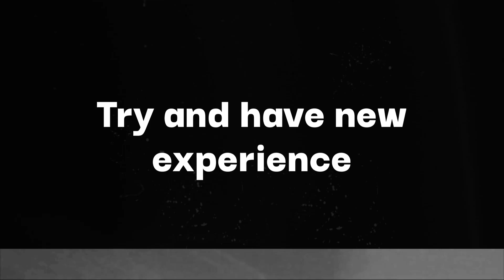Unlock the Potential of Learning with Minecraft Education Edition